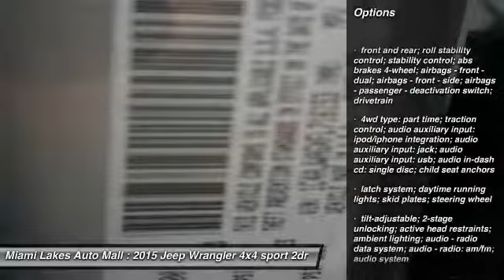2015 Jeep Wrangler Miami Lakes FL J5W16153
2015 Jeep Wrangler Sport

16600 NW 57th Ave.